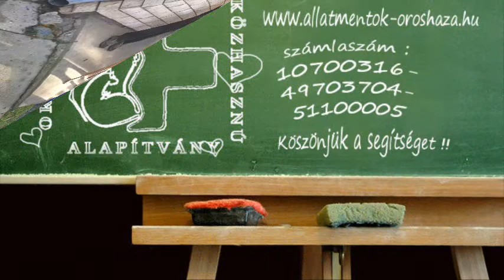Orosházi Állatmentő Alapítvány. KINCSŐ